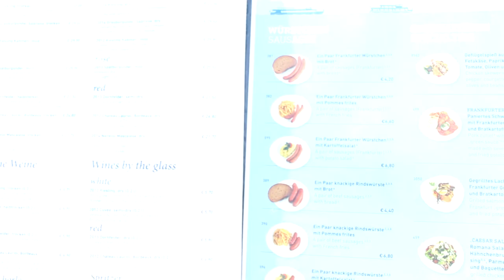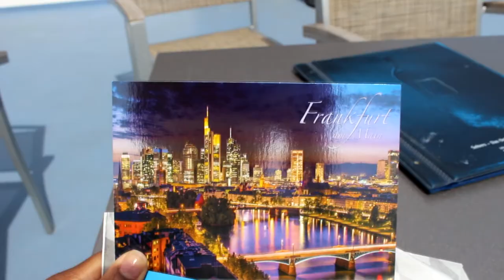Europe Vlog #8: Frankfurt, Germany - Primus-Line Main River Cruise & I Got Drunk by Accident